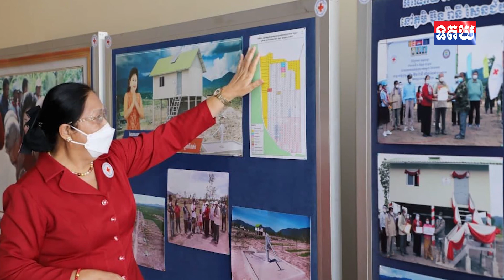សម្តេចកិត្តិព្រឹទ្ធបណ្ឌិត ផ្តល់ថវិកា១លានដុល្លារបន្ថែមទៀត ជូនសមាគមអតីតយុទ្ធជនកម្ពុជា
សម្តេចកិត្តិព្រឹទ្ធបណ្ឌិត ផ្តល់ថវិកា១លានដុល្លារបន្ថែមទៀត ជូនសមាគមអតីតយុទ្ធជនកម្ពុជា បន្តសាងសង់ផ្ទះជូនអតីតយុទ្ធជន នៅខេត្តពោធិ៍សាត់